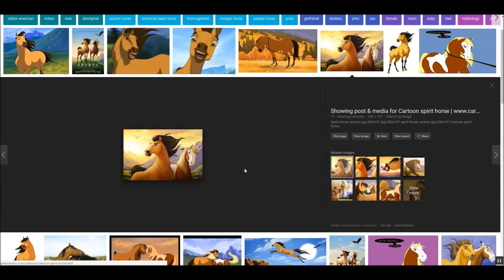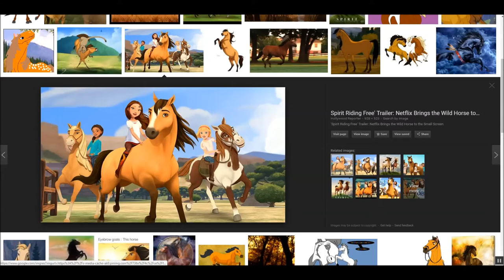SSO: This is not the real Spirit!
This is not the real Spirit! This is Spirit's Brother or Sister! When you get Spirit do not be fooled its Spirit!